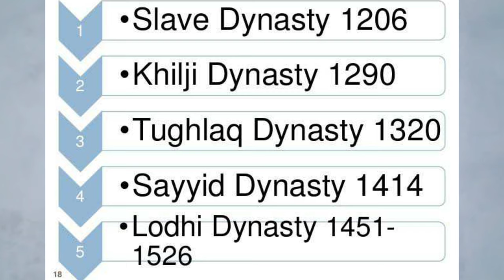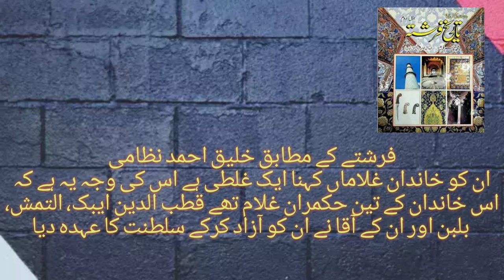Dehli Dynasty Briefly Introduction By Sir Muhammad Kashif Malik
The Delhi Sultanate was an Islamic empire based in Delhi that stretched over large parts of the Indian subcontinent for 320 years (1206–1526). Five dynasties ruled over the Delhi Sultanate sequentially:
the Mamluk dynasty (1206–1290),
the Khilji dynasty (1290–1320),
the Tughlaq dynasty (1320–1414),
the Sayyid dynasty (1414–1451),
and the Lodi dynasty (1451–1526).

Qutb al-Din Aibak, a former Turkic Mamluk slave of Muhammad Ghori, was the founder of the Delhi Sultnate, and his Mamluk dynasty conquered large areas of northern India. Afterwards, the victories of the Khilji dynasty expanded in the south. The sultanate reached the peak of its geographical reach during the Tughlaq dynasty, occupying most of the Indian subcontinent.
This was followed by decline due to Hindu reconquests, states such as the Vijayanagara Empire and Mewar asserting independence, and new Muslim sultanates such as the Bengal Sultanate breaking off.
 In 1526, the Sultanate was conquered and succeeded by the Mughal Empire.
The sultanate is noted for its integration of the Indian subcontinent into a global cosmopolitan culture (as seen concretely in the development of the Hindustani language and Indo-Islamic architecture), being one of the few powers to repel attacks by the Mongols (from the Chagatai Khanate)and for enthroning one of the few female rulers in Islamic history, Razia Sultana, who reigned from 1236 to 1240.Bakhtiyar Khalji's annexations were responsible for the large-scale desecration of Hindu and Buddhist temples (leading to the decline of Buddhism in East India and Bengal), and the destruction of Buddhist universities and libraries.Although at first disruptive for the Indian elites, the sultanate largely left its vast non-Muslim subject population to its own laws and customs.[mBy repeatedly repulsing Mongol raiders, the sultanate saved India from the devastation visited on West and Central Asia, setting the scene for centuries of migration of fleeing soldiers, learned men, mystics, traders, artists, and artisans from that region into the subcontinent, thereby creating a syncretic Indo-Islamic culture.